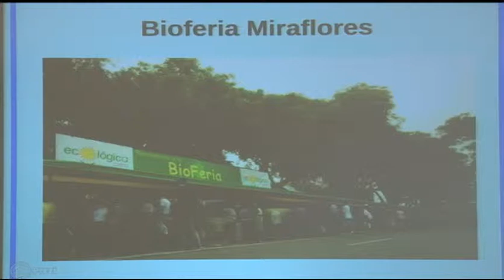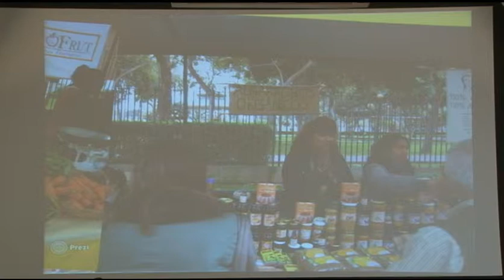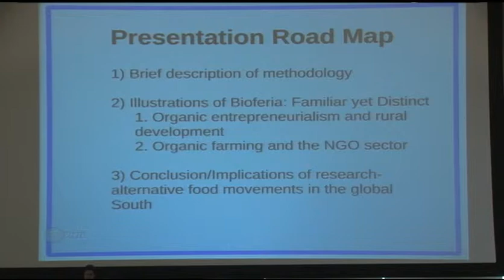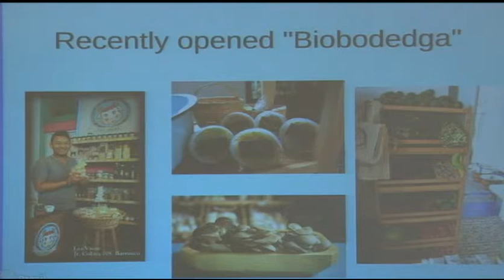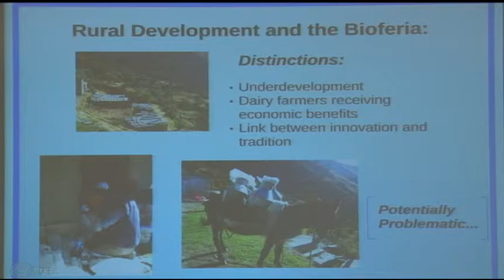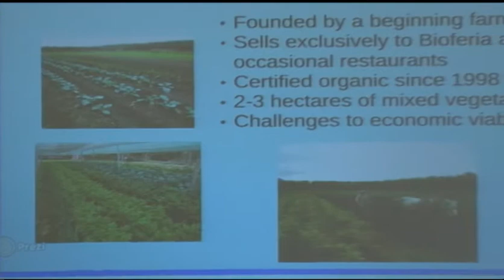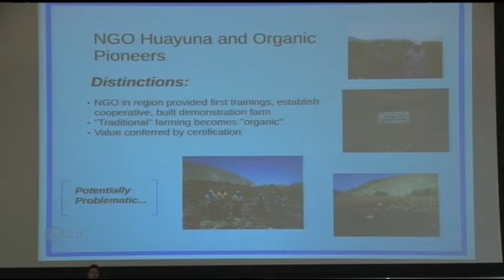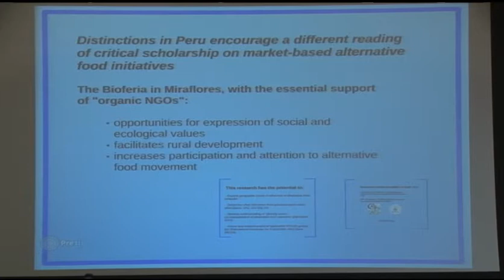Kevin Cody - A case study of an organic farmers' market in Lima, Peru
Kevin Cody of the University of California, Santa Cruz
Presentation: "La misma realidad de cada lugar es diferente" ("The same reality of each place is different"): A case study of an organic farmers' market in Lima, Peru

Introduction by Laurie Ristino, Vermont Law School

Geopolitical Context panel at the UVM Food Systems Summit
University of Vermont, June 18, 2014